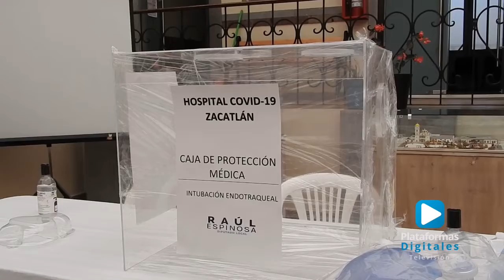Entrega conjunta de materiales de salud para hospitales serranos, por Raúl Espinosa y Javier Tirado.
Los Hospitales requieren del apoyo de todos, por eso se sumo a la tarea de hacerles llegar equipos de protección para los médicos, enfermeras, personal de servicio, quienes están al frente para dar la batalla ante la
pandemia por el COVID-19, tengan los elementos necesarios para el desempeño de sus tareas” aseguró el diputado local, Raúl Espinosa Martínez.
La entrega consistió en paquetes con 100 caretas, mil guantes, 100 batas, 50 overoles de seguridad, mil cubre bocas, 24 litros de gel, una caja de
intubación, así como nueve tapetes.
Detalló que esta entrega es para beneficio de quienes se desempeñan en el Hospital General y Centro de Salud de Zacatlán, CESSA y Hospital Rural IMSS de Chignahuapan, Hospital Integral de Tetela de Ocampo y Ahuacatlán, Centro de Salud de Aquixtla, Cuautempan e Ixtacamaxtitlán.